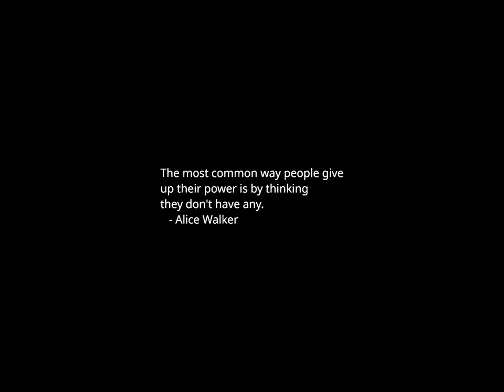Sunset Time-lapse: Wednesday, October 25, 2023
Today's headlines:

Trump leaves courtroom in a huff after Cohen contradicts testimony in New York fraud trial: Recap

Only 1 percent of Republicans favored Mike Johnson for Speaker ahead of election: poll

Senate Republicans don’t know Mike Johnson — but they’re glad he’s Speaker

White House asks Congress for $55B in domestic spending on child care, disaster relief

Biden campaign knocks Johnson Speakership as cementing ‘extreme MAGA takeover’ of House GOP

Publisher Scholastic Backtracks on Isolating Works on Race and Gender

California Slams San Francisco for ‘Egregious’ Barriers to Housing Construction

With Plea Deals in Georgia Trump Case, Fani Willis Is Building Momentum